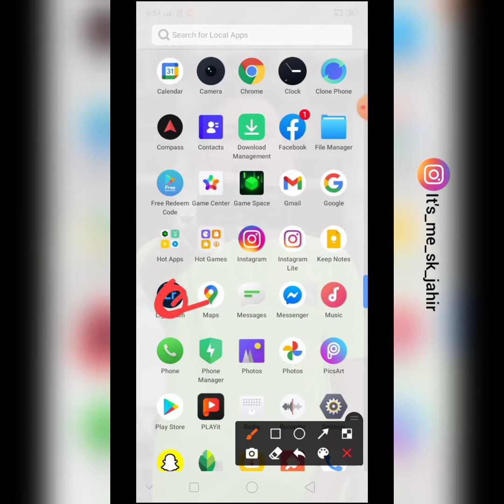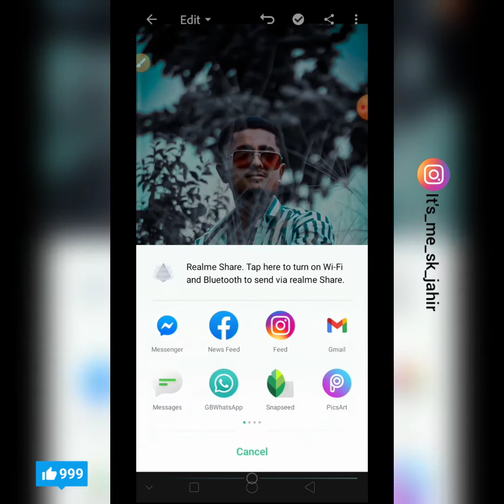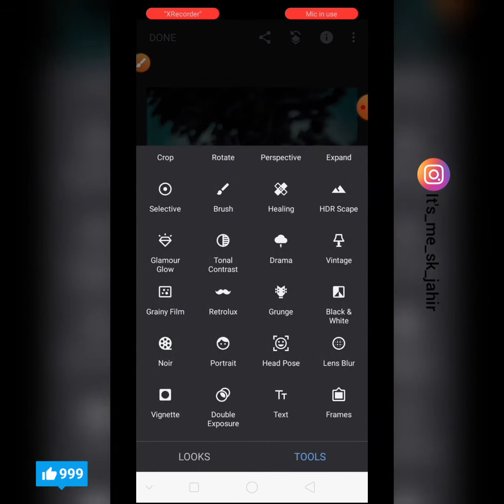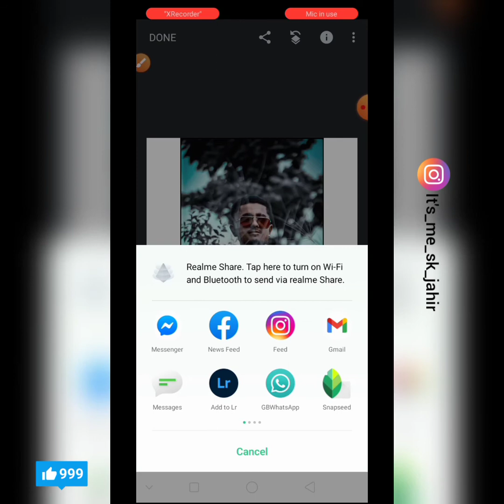Blue Tone Lightroom Photo Editing Tutorial In Mobile || PRESET Download Free || Lr Editing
⦁ Copyright by Jahir_edition
We allow everyone to create reaction videos. But that video has to be under Jahir_edition (with our channel link) in description box

⚙️ Software Used
  1. Sony Vegas Pro 17
  2. Adobe after effects 20
  3. Adobe Premiere Pro20
  4.Adobe Photoshop cc 18